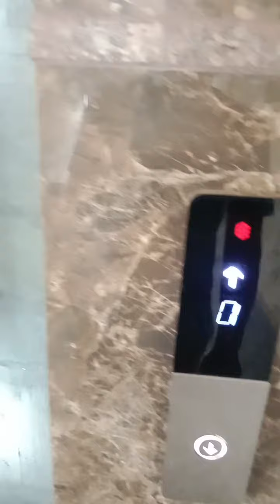24 August 2023 viral tiktok video 🔥🔥🔥🔥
24 August 2023 viral tiktok video 🔥🔥🔥🔥